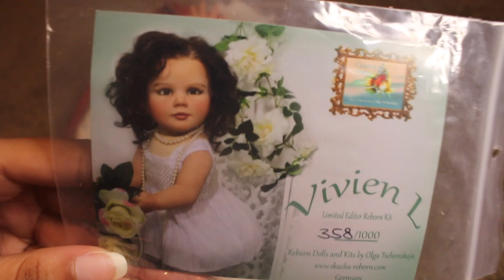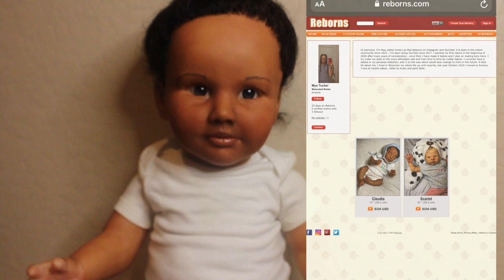HUGE Reborn Toddler Box Opening 2021! Come See Who It Is! | Mya Reborns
Hi everyone , please help me welcome this precious toddler into my collection! 😍 I am so happy that I got the chance to adopt this baby and I can’t wait for you all to see what I have in store ☺️ thank you all so much for watching , don’t forget to share with your friends & subscribe if you’re not already 💕